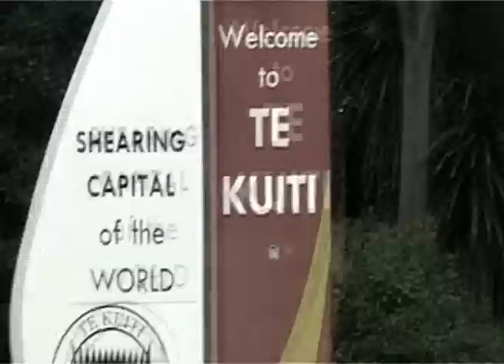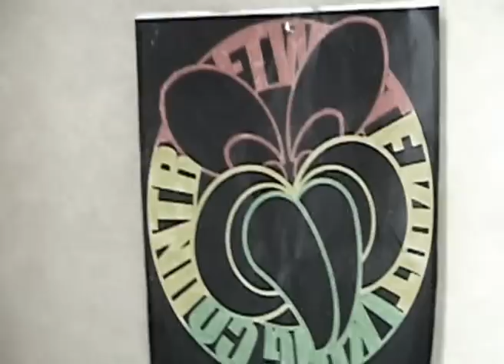What the F*ck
What the Fuck music video by Sasha and the FTW.

WARNING: SEX DRUGS AND REAL MUSIC THEMES